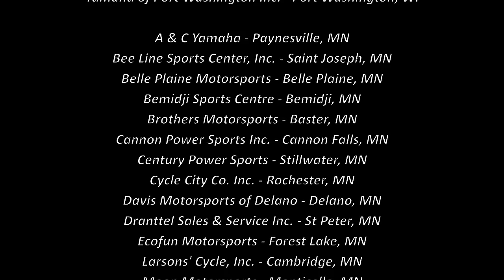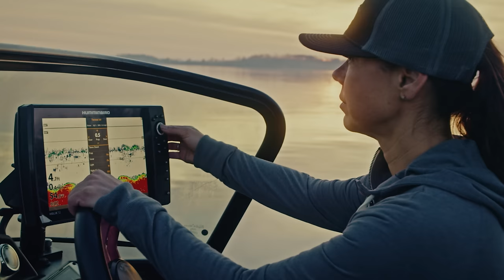Episode #1, 2024: Very Late Season River Walleyes - FULL EPISODE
Episode 1
Very Late Season River Walleyes
Show Date: January 6, 2024
Location: Fox River, Green Bay, Wisconsin

We can only ice fish if there is ice, and this year it’s been extremely difficult to find any safe ice that has a good bite.

We once again find ourselves in the boat, this time on the Fox River in Green Bay. This has historically been a good bite, but never this late in the year. We try a bunch of different methods, which makes this trip so much fun. Crankbaits, live bait, plastics, and a lot of others, what a great time!